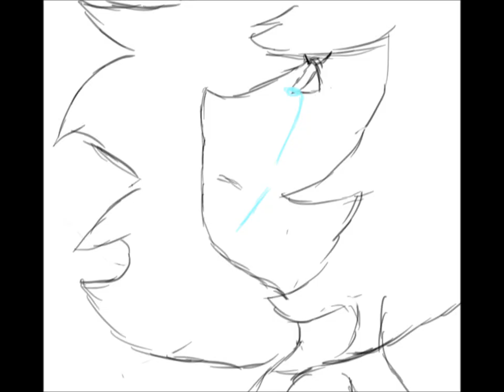Thankfully by Bayside (short animeation)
i will eventually finish it and it will look much better when im done